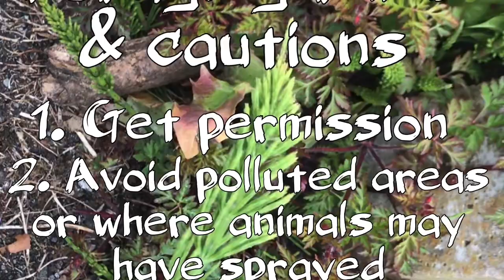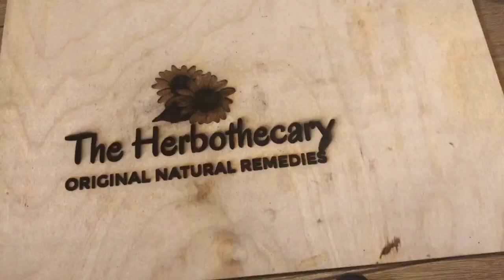Mugwort experiment Tobacco Alternative And Lucid Dreaming Experiment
It’s November 2020. I was trying to quit smoking so decided to try mugwort.  Heard of the lucid dreaming and was up for that too.  6 week trial